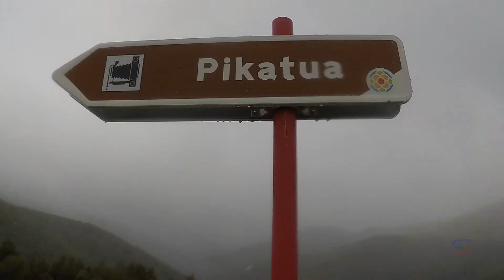Ezcároz Pico de Orhi, 06 09 2017